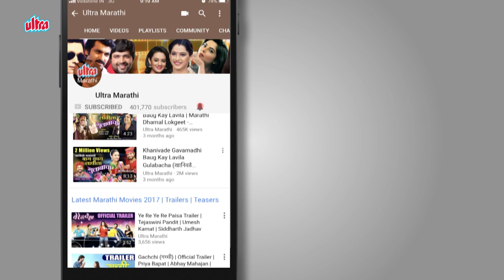Amey Wagh & Nipun Dharmadhikari to make a Debut in Bollywood in Cameo role - Marathi Topic